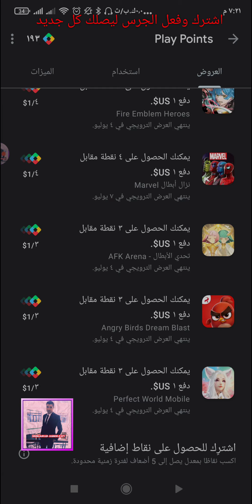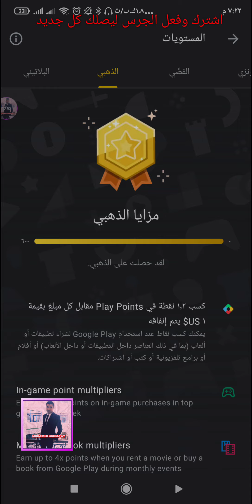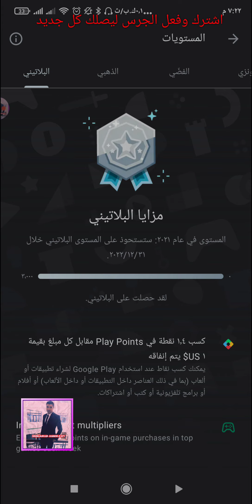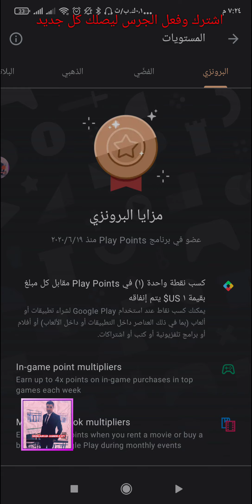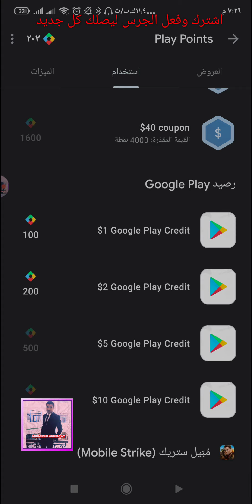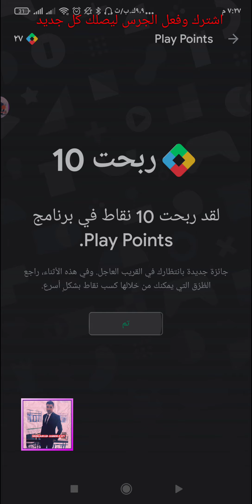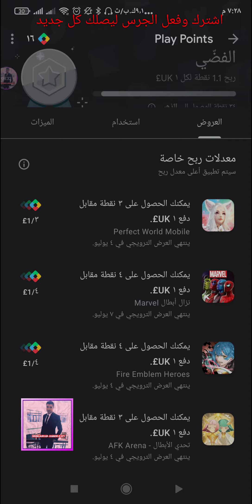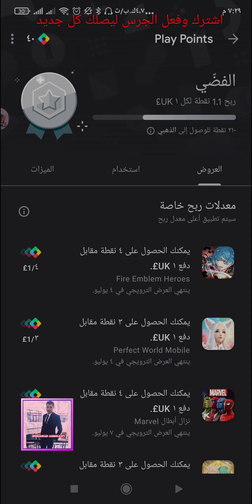شرح احدث عروض المتجر الامريكي والبريطاني + تحصيل النقاط الاسبوعيه 🤩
متنسوش الليكات يا احلا اخوات ❤️👍

لمشاهدات جميع الفيديوهات الخاصه بربح نقاط جوجل بلاي واثبات تحويلها لشدات ببجي موبايل من قائمه التشغيل من هنا